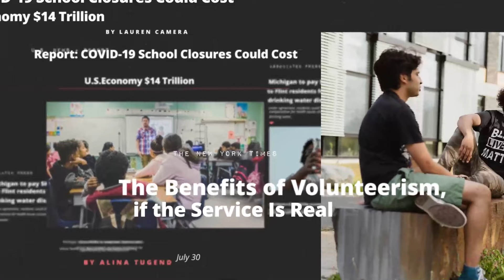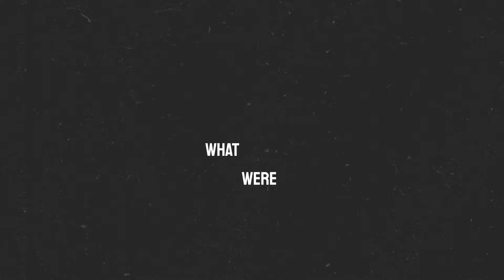We were made for change. What were you made for?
Hampshire College was founded in 1965 to create a completely new model of higher education. Today, we’re more unconventional than ever, and we’re organized in a way that’s different than any other college in the world.

We’re looking for the type of student who can’t imagine waiting to be told what to do. Our community of self-starters is adaptable, resourceful, and committed enough to do the deep work of understanding complex problems.

Learn more and apply! admissions.hampshire.edu